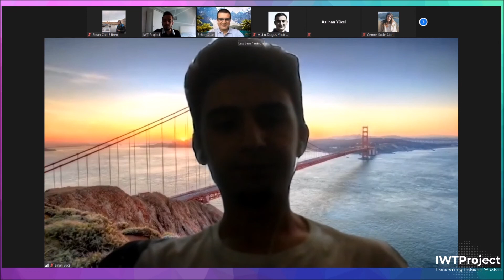IWT Project // Dijital Medya Endüstrisi Bilgi Transferi - Erhan ACAR (Sözcü Gazetesi)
🔺 Dijital medya ve dijital dönüşüm sektörünün en önemli isimlerinden
Erhan Acar (CDO & CIO // Sözcü Gazetesi) sektörle ilgili sorularımızı yanıtladı.

Sorular:
0:25 Erhan Acar kimdir?
4:40 Erhan Acar’ın dijital dünyaya giriş hikayesi
7:17 Bilgisayarların hayatımıza yeni girdiği dönemlerde dijital sektörde çalışma fikriniz nasıl oluştu?
13:20 Birden fazla unvana sahip olmak nasıl bir sorumluluk yaratıyor?
22:56 Ekibinize katılacak gençlerin sahip olması gereken özellikler nelerdir?
29:02 Türkiye’nin dijital dönüşüm sürecini nasıl değerlendiriyorsunuz?
36:42 Erhan Acar’a nasıl ulaşabiliriz?